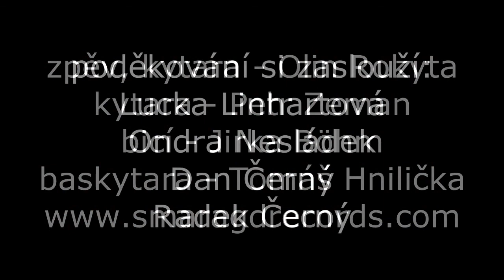Volná linka - live - Minulost.avi